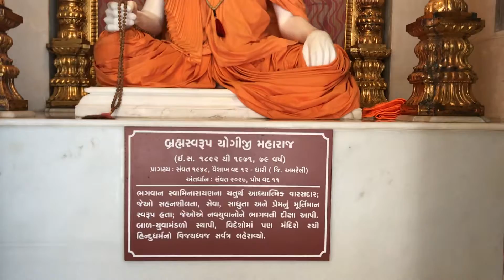Atladara BAPS swaminarayan temple | BAPS mandir full detail | what in side at atladra temple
Atladara BAPS swaminarayan temple | BAPS mandir full detail | what in side at atladra temple | Mahant swami at atladara temple | pramukh swami at atladra temple